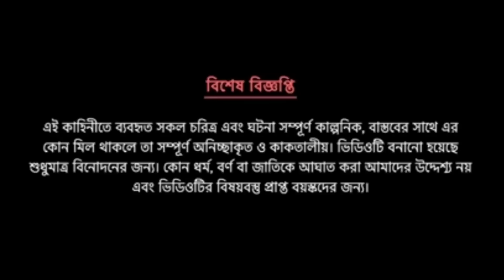দম ফাটানো হাসির ভিডিও😂😂/আরশোলা মারার পদ্ধতি/বাংলা হাসির কার্টুন ভিডিও/bangla funny cartoon video